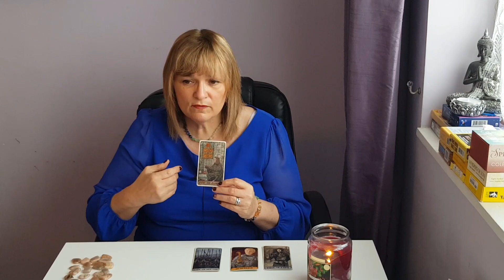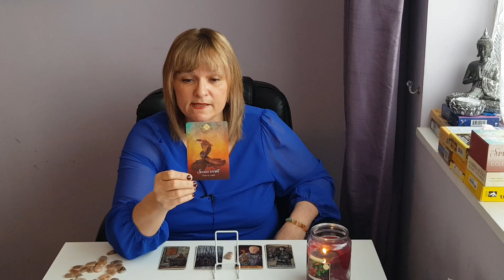LEO WEEKLY TAROT, RUNE AND ORACLE READING ~ APRIL 15TH 2019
** PLEASE NOTE, I SHOULD HAVE SAID 15TH OF APRIL **

GAME OF THRONES TAROT READING FOR LEO

Your likes, shares and comments are also greatly appreciated.